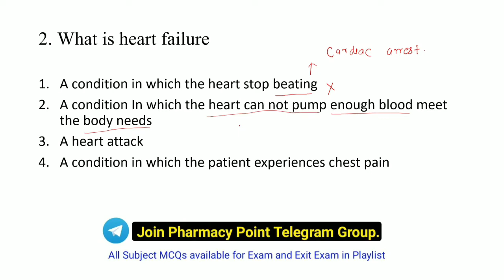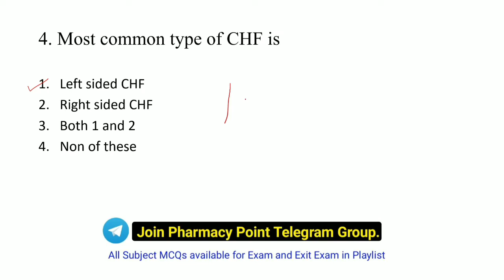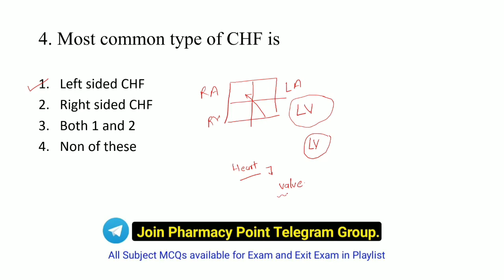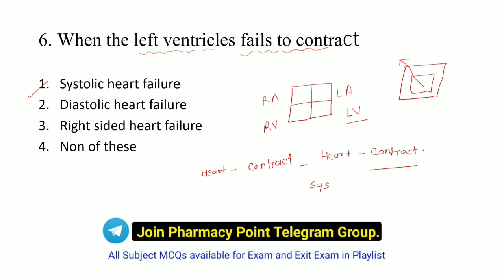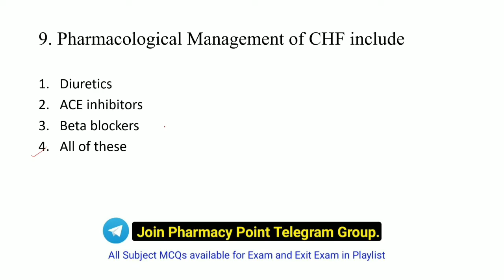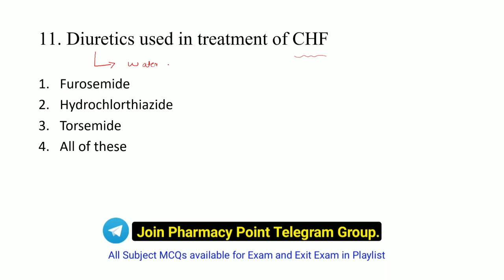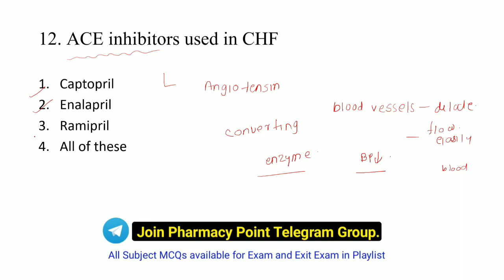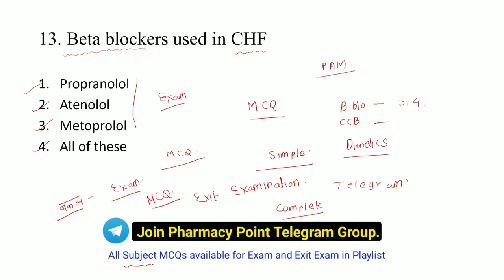Pharmacotherapeutics Exit Exam MCQ part 5@PharmacyPoint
आज से ही तैयारी शुरू करें प्लेलिस्ट से वीडियो देखकर..

Pharmacy Point Telegram Link